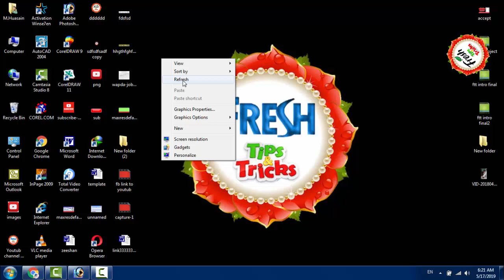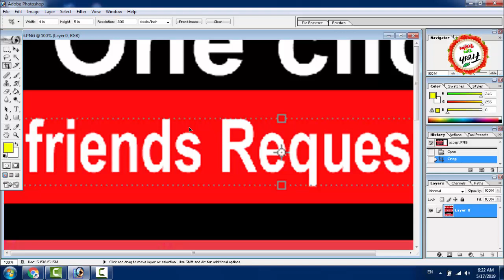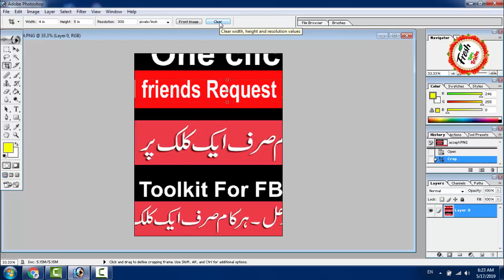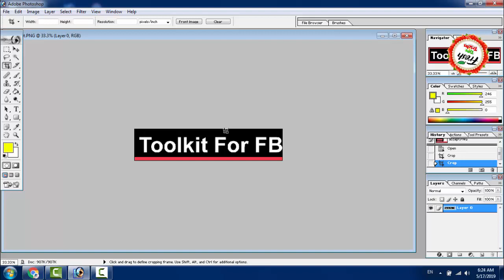How to Use Crop Tool in Photoshop in Urdu 2019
With the Crop tool in Photoshop CC, you can assign a nondestructive crop, meaning the crop doesn't permanently change the pixels of the image you're adjusting. Learn how to work with the Crop tool in this tutorial